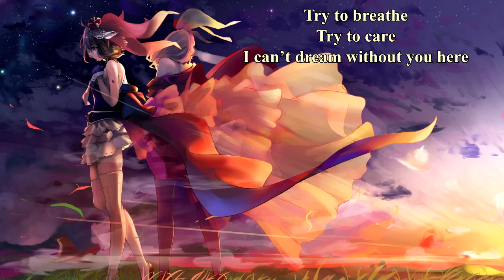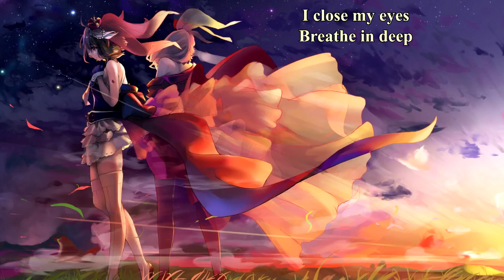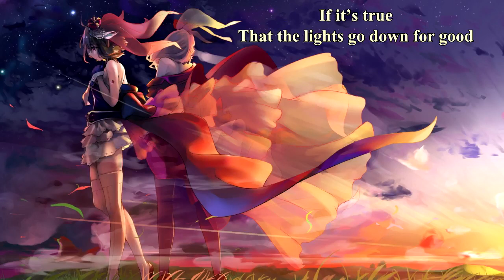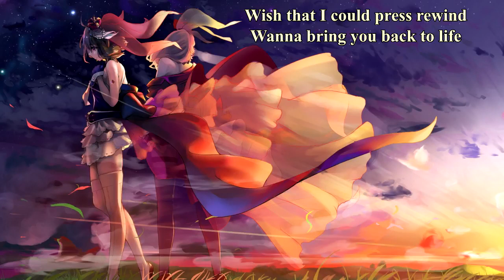Alive In Barcelona - Back to Life (with lyrics) (2018)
Lyrics:

In this movie shot in hell
Someone get me off this stage
I didn’t think it’d end this way.
Try to breathe
Try to care
I can’t breathe without you here
In this tunnel with no light
Gotta make it out alive

What’s left for me but memories?

All the scenes replay in Technicolor
I will share the pain with all the others
Wish that I could press rewind
Wanna bring you back to life
All the lines you said can’t live forever
I’ll rehearse the best so I remember

Breathe in deep
Feel you standing next to me
This place just doesn’t feel like home
Without you here I’m so alone.

If it’s true that the lights go down for good
There’s a chance someone else has understood
This world’s so cold (this world’s so cold)
There’s a chance someone has understood